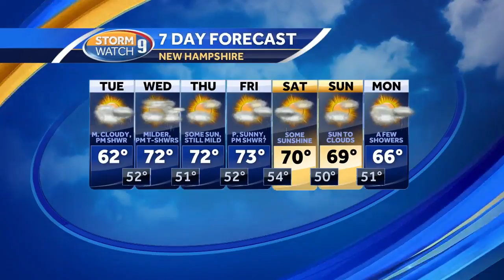Watch: Clouds, breaks with a few thundershowers